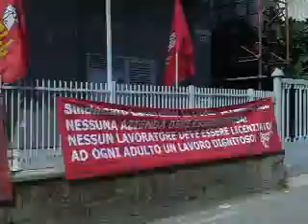Pozzuoli 19 03 2010